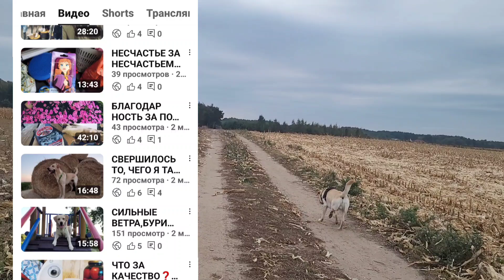ТЫКВЕННЫЙ РАЙ🎃ПОЛОМКИ БЫТ.ТЕХНИКИ🤪AMOL & ХЕЙТ🤦‍♀️ЧП В ТБИЛИСИ/УПАЛА В МЕТРО🚇 30-02.10.24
@OlgusiaBendlinStavytska ⭐️SOSTAVDECOR

HANDMADE👐
Изделия из гипса ручной работы🫶Свечи🕯CANDLE 🕯
👇МОЙ ТЕЛЕГРАМ КАНАЛ👇

ВСЕХ ПРИВЕТСТВУЮ НА СВОЁМ КАНАЛЕ😊🤗 МЕНЯ ЗОВУТ ОЛЬГА И Я С ОПРЕДЕЛЕННОГО ВРЕМЕНИ ЖИЗНИ, ОЧЕНЬ ПОЛЮБИЛА СНИМАТЬ ВИДЕО 📹 БЛАГОДАРЯ ЧЕМУ РЕШИЛА ПОДЕЛИТЬСЯ С МИРОМ ЧАСТИЧКОЙ СВОЕЙ ЖИЗНИ.  ОЧЕНЬ СИЛЬНО ЛЮБЛЮ ПРИРОДУ🏕🏞 АКТИВНЫЙ ОТДЫХ И ЖИВОТНЫХ 🐈🐕 У НАС ЕСТЬ КОТ БАРСИК😺 ПЁС ЛАБРАДОР БРУНО🐕 А ТАК-ЖЕ ТЕПЕРЬ С НАМИ ЖИВЁТ КОТ БОНЯ 🐈‍⬛ ЖИВЁМ МЫ ВСЕ ВМЕСТЕ С МОИМ МУЖЕМ МИЛОШЕМ В ПОЛЬШЕ 🇵🇱 В СВОЁМ ДОМЕ 🏡

С ЛЮБОВЬ ❤ И УВАЖЕНИЕМ 😊 ВАША ОЛЬГА БЕНДЛИН-СТАВИЦКАЯ 😘

ЕСЛИ ВАМ  НРАВЯТСЯ МОИ ВИДЕО 📹  И ЖЕЛАЕТЕ ПОДДЕРЖАТЬ МОЙ КАНАЛ, МОЖЕТЕ ВЫРАЗИТЬ  БЛАГОДАРНОСТЬ:

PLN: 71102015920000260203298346